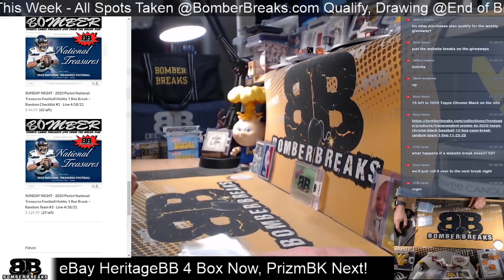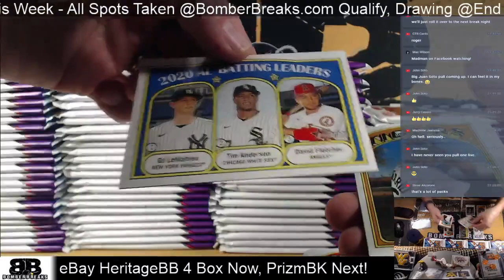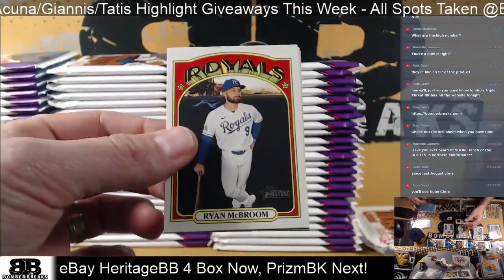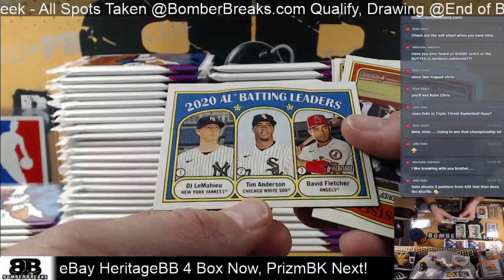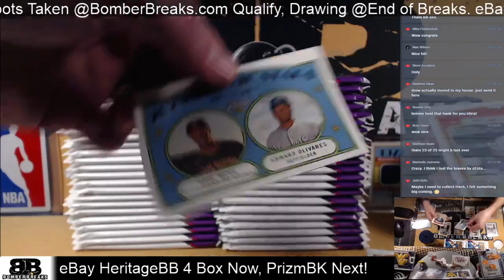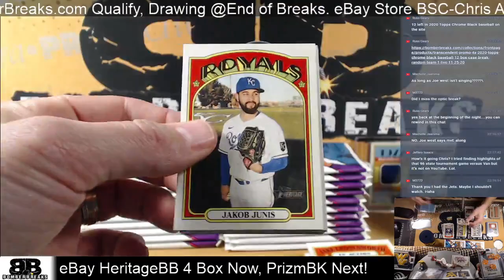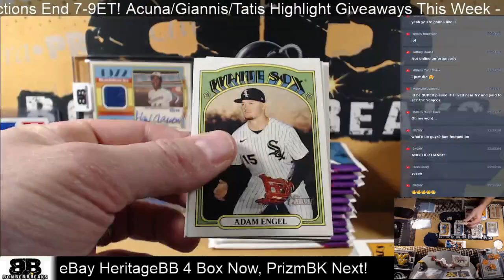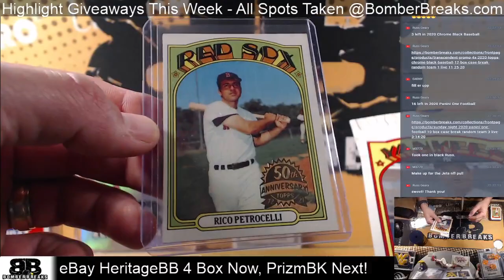eBay Sunday 2021 Topps Heritage Baseball 4 Box Break 4 18 21 Hank Boom